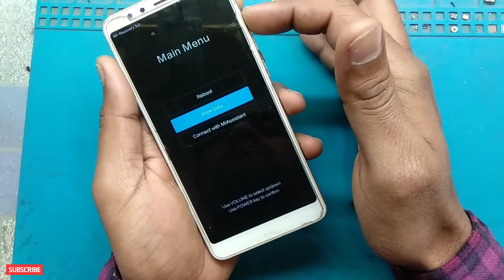mi note 5 pattern unlock | Redmi note 5 pattern unlock miracle 2.82 | monilbarot technology | reset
Dosto Aaj Ki Is Video Me Maine Ye Bataya Hai ki Aap kaise "mi note 5 pattern unlock | Redmi note 5 pattern unlock miracle 2.82 | monilbarot technology" kaise karen sheikh sakte hai.

Queries Solved:
Mi note 5 pattern lock remove miracle box
monilbarot technology
Redmi note 5 pattern unlock miracle 2.82
Mi note 5 format miracle box
Mi note 5 format umt
mi note 5 pattern unlock
password unlock, pin unlock, factory reset, hard reset, password reset, pattern reset, pin reset redmi note 5 hard reset
redmi note 5 pattern unlock
Xioami, redmi, mi, note 5, pattern lock, password lock, pin lock, unlock, remove, reset, factory reset, hard reset